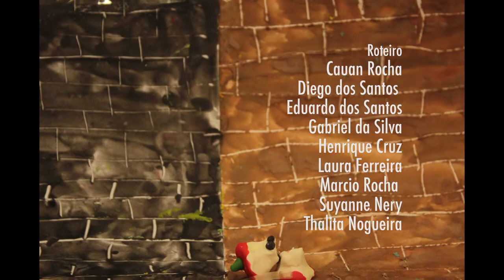A Saída do Beco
Uma produção dos alunos do projeto Maré Sem Fronteiras.